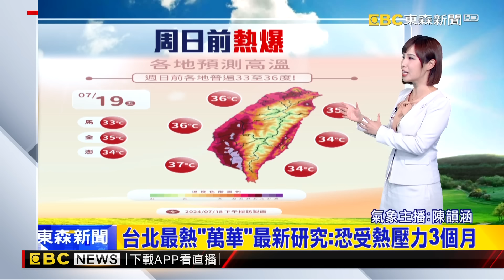準「凱米」大迴轉北上最快「這天成颱」？！ 下週二受「颱風外圍環流」影響降雨機率高！@newsebc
準「凱米」大迴轉北上 變數仍大 周二三最近
氣象趴趴GO 淑麗桃園復興區報氣象2 @newsebc